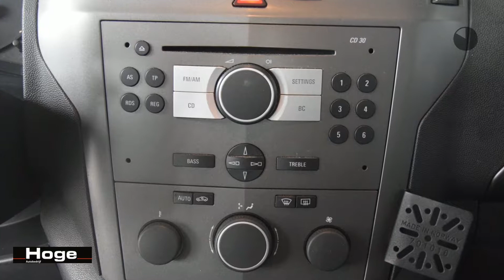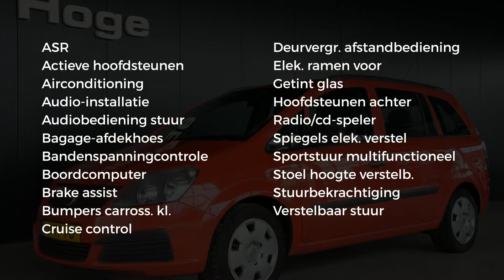Opel Zafira 2.2 BUSINESS 6P Airco ECC Cruise control Nieuwe APK Inruil mogelijk